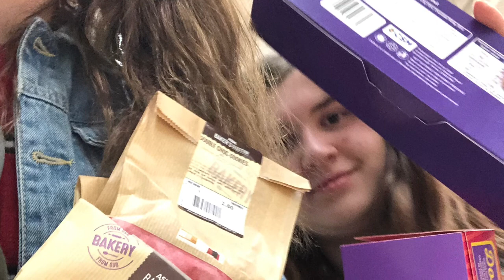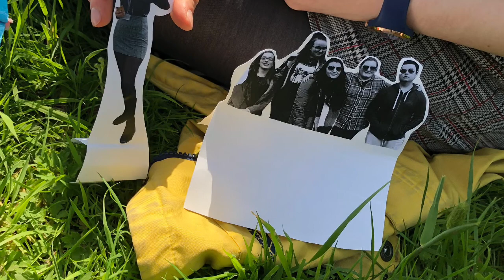A love story but without the love- MY HEART WILL GO ON FT. MY MANAGER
Vicky kate and her manager sing a heartfelt tribute to each other on national best friend day featuring their best pictures together